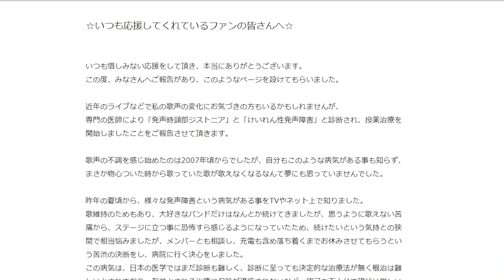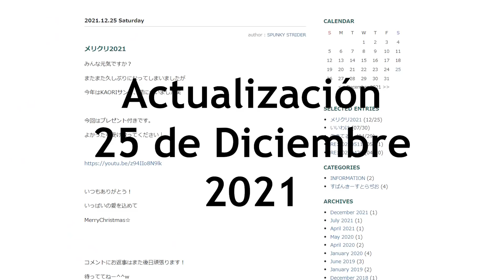¡¡¿POR QUÉ MAY NO ha VUELTO?!! -La TRISTE HISTORIA de KAORI: La ACTRIZ detrás de MAY/AURA en Pokémon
Agradecimientos especiales a:
🔊 SPEYERE por instrumentales varios
🔊 Felipo Depot por instrumentales varios
* Lukas Thadeu por sus Fanarts
* KAORI

Y a OLM, ShoPro, Pokémon Company pa que no nos bajen el video. Todos los derechos a sus respectivos dueños.